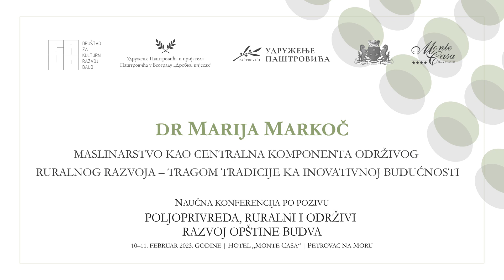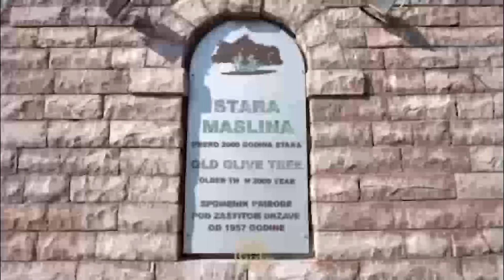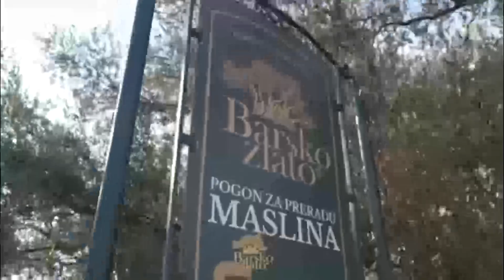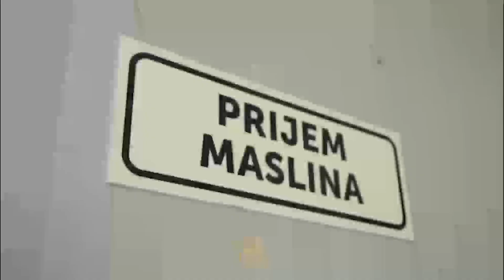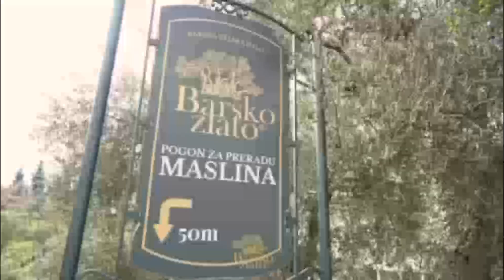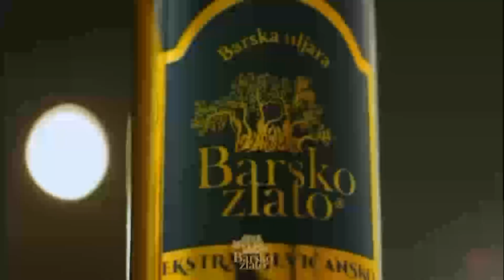Marija Markoč - Maslinarstvo kao centralna komponenta održivog ruralnog razvoja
Izlaganje saopšteno na naučnoj konferenciji po pozivu "Poljoprivreda, ruralni i održivi razvoj opštine Budva", koju su Društvo za kulturni razvoj "Bauo", Udruženje Paštrovića i prijatelja Paštrovića u Beogradu "Drobni Pijesak“ i Udruženje Paštrovića iz Petrovca na Moru, uz podršku Sekretarijata za privredu Opštine Budva, organizovali 10. i 11. februara 2023. godine u petrovačkom hotelu "Monte Casa". Detaljnije na